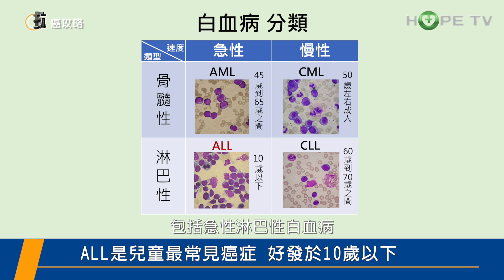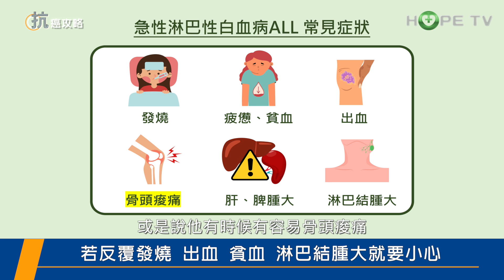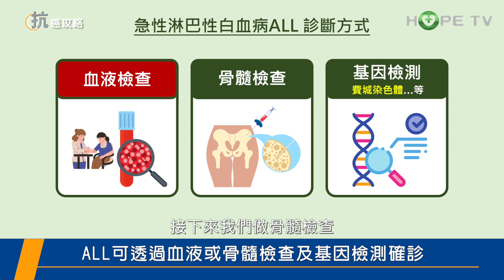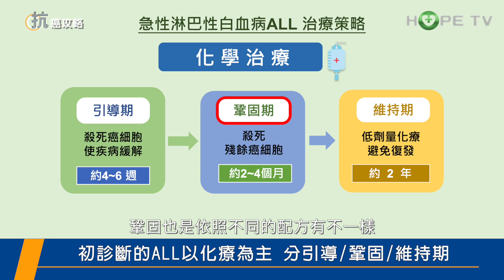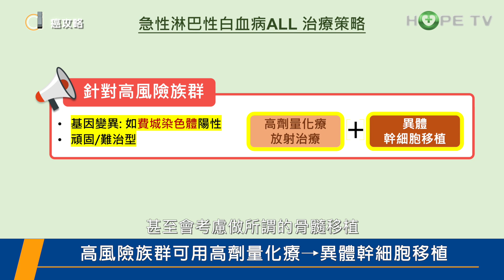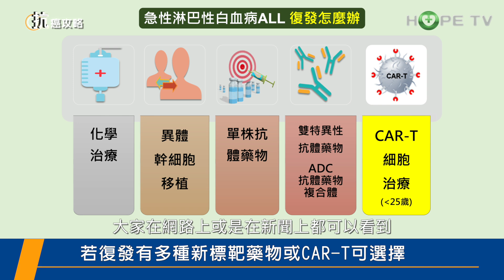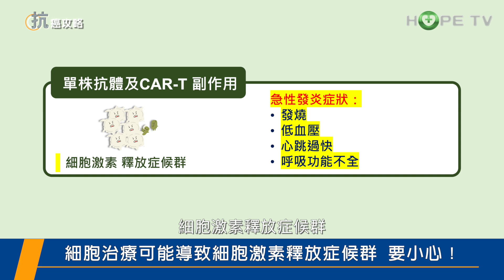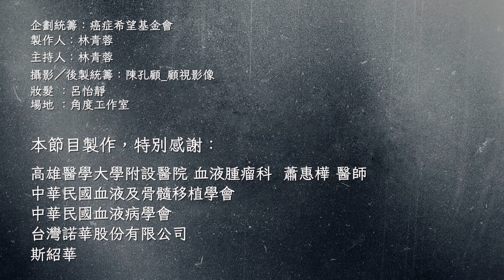反覆發燒、出血、疲憊!? 小心是急性淋巴性白血病（ALL）〡ft.高雄醫學大學附設醫院血液腫瘤科 蕭惠樺醫師【抗癌攻略】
⚠ 急性淋巴性白血病 （ ALL ）是兒童最常見的癌症，在成人 血癌 中竟也占了20%之多 !

🌡️反覆發燒、出血、貧血、疲憊，或淋巴結腫大，都可能是ALL的徵兆，需要及早注意！ALL可透過抽血或骨髓穿刺檢查來診斷。此外，還要檢測基因是否具 費城染色體 異常。

🌟 本集 抗癌攻略 邀請 高雄醫學大學附設醫院 血液腫瘤科 蕭惠樺 醫師，為您介紹ALL 的個人化治療策略該如何擬訂？化療 、標靶 、骨髓幹細胞移植、 免疫 等治療的時機？面對不同的藥物，又會有哪些副作用呢？

00:00 開始
00:40 ALL的好發族群
01:31 ALL致病因子為何
03:15 ALL有哪些症狀
04:17 ALL的診斷方式
05:09 ALL基因突變有哪些
06:08 ALL的治療策略
09:02 ALL高風險族群的治療策略
10:08 ALL復發又該如何治療
11:46  ALL藥物治療的副作用為何